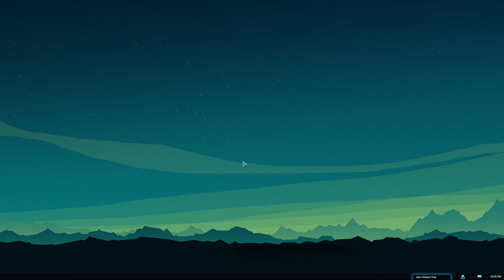Planetary Annihilation: TITANS galactic war #2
This is the seccond battle of the galactic war campain enjoy!!